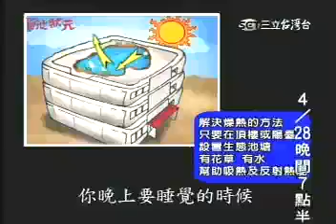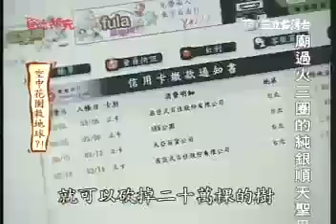水水世界 草地狀元03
Aquaponics Interview at Taiwan National Geography TV program
We introduce how we think about Aquaponics at Chinese Mindset